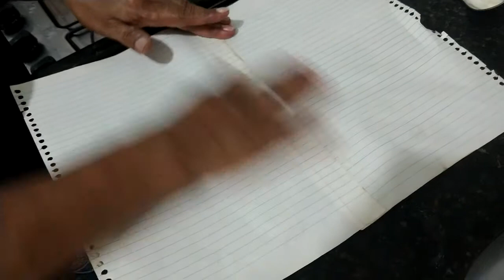COMO FAZER COLA CASEIRA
ENSINANDO   FAZER A  COLA